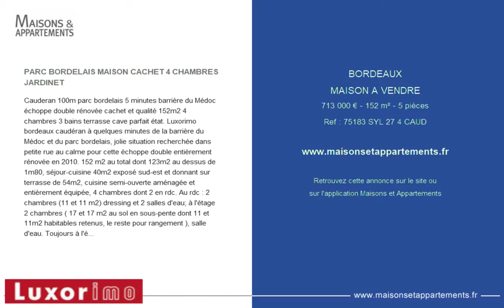BORDEAUX - MAISON A VENDRE - 713 000 € - 152 m² - 5 pièces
Référence : 75183 SYL 27 4 CAUD

PARC BORDELAIS MAISON CACHET 4 CHAMBRES JARDINET
Cauderan 100m parc bordelais 5 minutes barri&egrave;re du M&eacute;doc &eacute;choppe double r&eacute;nov&eacute;e cachet et qualit&eacute; 152m2 4 chambres 3 bains terrasse cave parfait &eacute;tat. Luxorimo bordeaux caud&eacute;ran &agrave; quelques minutes de la barri&egrave;re du M&eacute;doc et du parc bordelais, jolie situation recherch&eacute;e dans petite rue au calme pour cette &eacute;choppe double enti&egrave;rement r&eacute;nov&eacute;e en 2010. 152 m2 au total dont 123m2 au dessus de 1m80, s&eacute;jour-cuisine 40m2 expos&eacute; sud-est et donnant sur terrasse de 54m2, cuisine semi-ouverte am&eacute;nag&eacute;e et enti&egrave;rement &eacute;quip&eacute;e, 4 chambres dont 2 en rdc. Au rdc : 2 chambres (11 et 11 m2) dressing et 2 salles d'eau; &agrave; l'&eacute;tage 2 chambres ( 17 et 17 m2 au sol en sous-pente dont 11 et 11m2 habitables retenus, le reste pour rangement ), salle d'eau. Toujours &agrave; l'&eacute;tage palier-mezzanine pour espace bureau de 17 m2 au sol (6 m2 habitables retenus ). Cave de 13m2 avec hauteur de 1m80 partout, chauffage gaz, climatisation. Parfait &eacute;tat partout, mat&eacute;riaux de qualit&eacute; ( parquet en merbau fa&ccedil;on pont de bateau, escalier bois massif ). Taxe fonci&egrave;re 1957 eur, consommation de gaz 832 eur, &eacute;lectricit&eacute; 516 eur. Le parc bordelais est &agrave; 100m, les commerces et le tram &agrave; 5 minutes &agrave; pied tout comme les boulevards et tivoli. Ref 75179